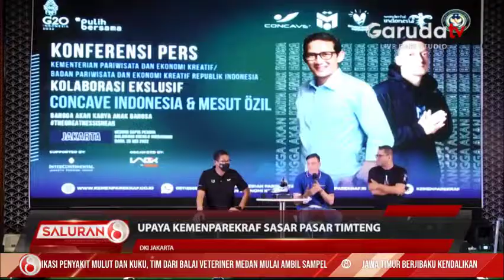Kemenparekraf Sandiaga Uno Gandeng Mesut Ozil untuk Promosikan Pariwisata Indonesia di Timur Tengah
Kementerian Pariwisata dan Ekonomi Kreatif kini menggandeng Mesut Ozil, pesepakbola asal Jerman untuk mempromosikan pariwisata Indonesia ke pasar timur tengah. Hal tersebut disampaikan Menteri Pariwisata dan Ekonomi Kreatif Sandiaga Salahudin Uno saat menggelar konferensi pers di Gedung Sapta Pesona Jakarta.